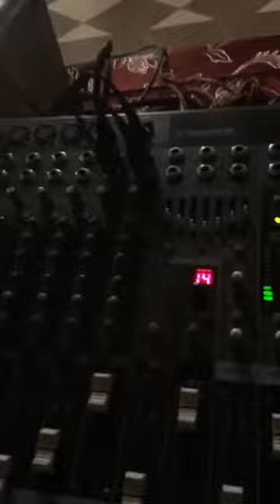Гуцульський КЛЮЧИК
В гори прийди до мене